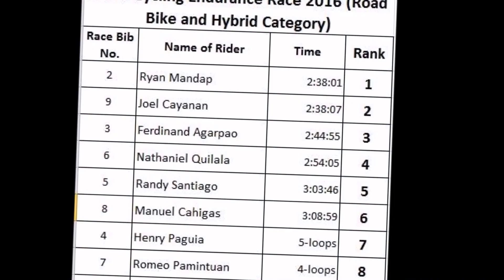2016 Serco indurance bike race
Using an Action Camera without Optical Image Stabilization